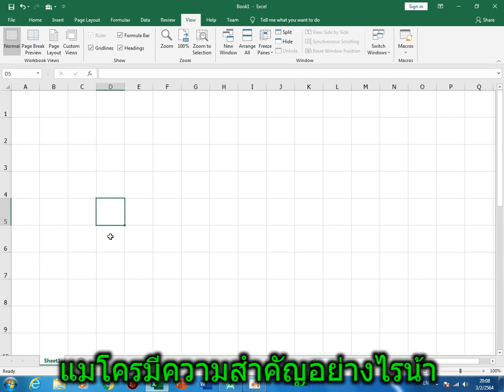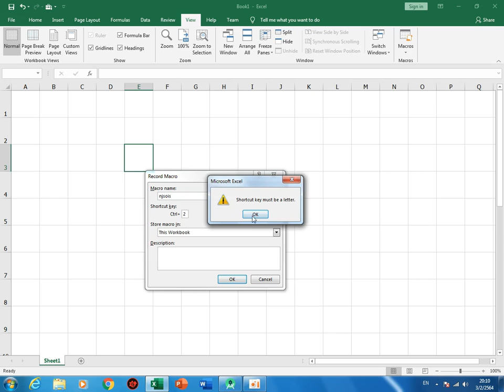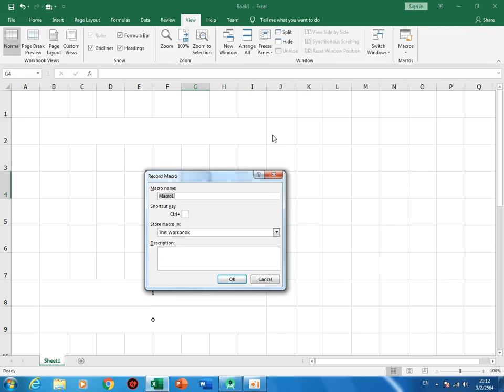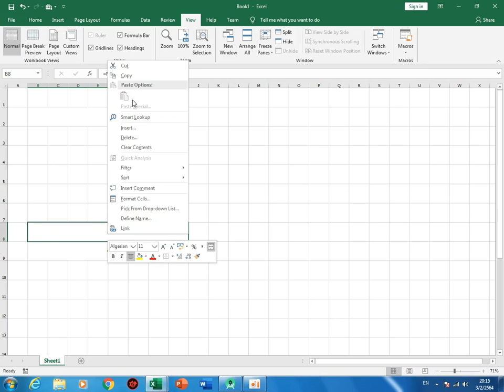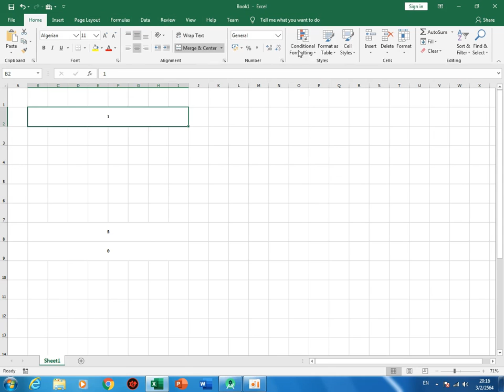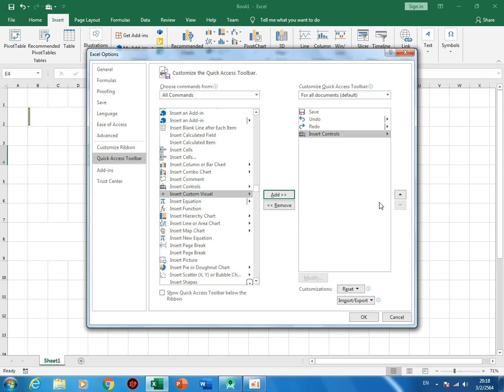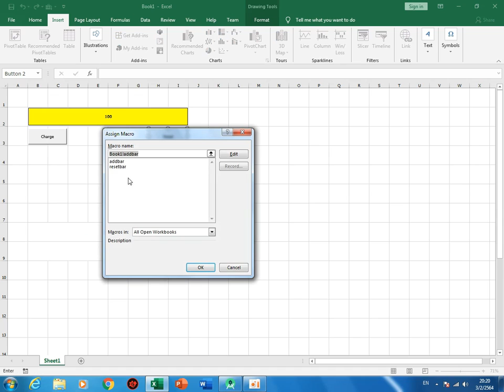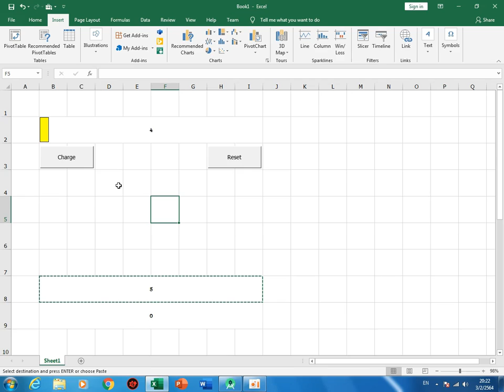คลิปตอนพิเศษ มารู้จักแมโครกันเตอะ Microsoft Excel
คลิปนี้ได้ถูกสร้างขึ้นจากการที่มีผู้ร้องเรียนให้ช่วยสอนว่า แมโครคืออะไร ใช้ทำอะไร วันนี้ผมจึงได้มาสอนการใช้งานแมโครที่คาดหวังว่าจะมีประโยชน์มากที่สุด ยังไงก็ขอขอบคุณคอมเม้นต์ที่ทำให้เกิดคลิปวิดีโอนี้ด้วยนะครับ